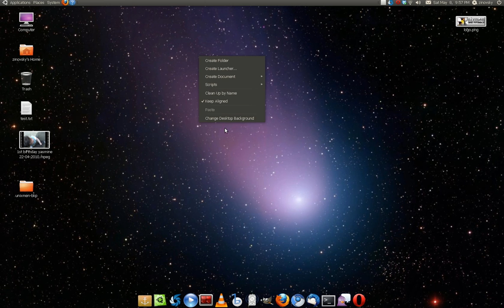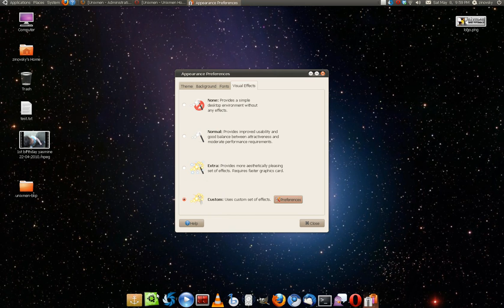Custom Compiz Effects configuration in Ubuntu 10.04 Lucid Lynx | Desktop cube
If you want to configure compiz in ubuntu9.10 Karmic koala and Ubuntu 10.04 Lucid Lynx , there is a simple configuration tool for compiz called SimpleConfig settings manager that will help you doing this job, it is quick and usefull especialy for linux newbies.